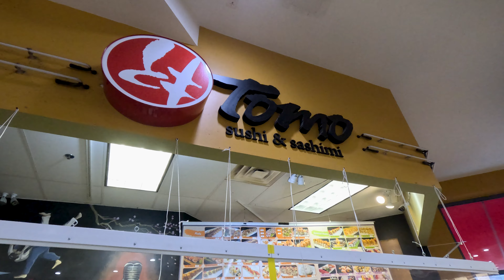Trying NEW FOODS || KOREAN FUSION || Let's eat || And then DESSERT || Milk Tea & Mango Shaved Ice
Hungry, wanted something different, delicious and yummy. Glass Noodles Toboki, Golden Shrimp Omurice, Sticky Rice with Mango, Brown Sugar Milk Tea and more. All dishes that I tried today are new to me, but you know... I'll try anything, lol. One of my favorites today was the Dancing Eel Sushi, truly delicious. Also the Warm Sticky Rice and the Shaved Ice with Mango & Jelly, also excellent, very tasty.
The 3 restaurants I ordered from today are Mong Shil Tong Tong, Tomo and also S&P Boba Tea and Desserts. They are all located directly above H-Mart Asian supermarket in Upper Darby, Pennsylvania. Literally just 2 minutes outside of West Philadelphia. I would say that this is some of the Philly areas best.
The Coconut and Brown Sugar Milk Teas w/Boba cost $5.30usd each. The Mango Sticky Rice was $7.99usd. The Dancing Eel Sushi Roll was $14.99usd. The Shrimp Omurice was $13.95usd. The Glass Noodles Toboki was $13.95usd.